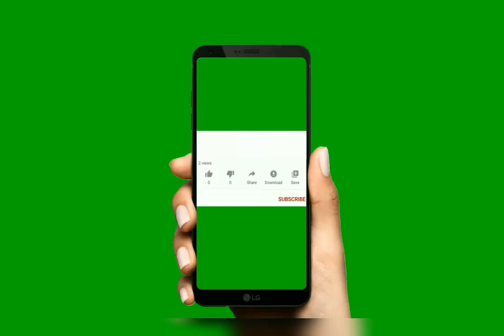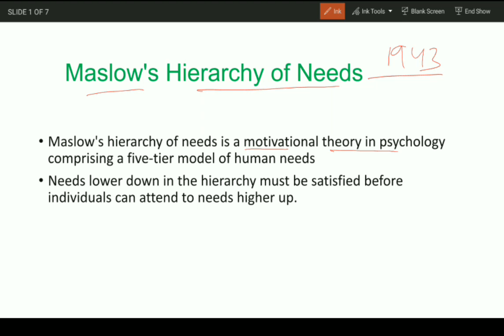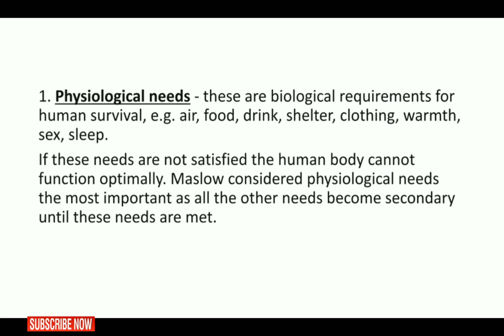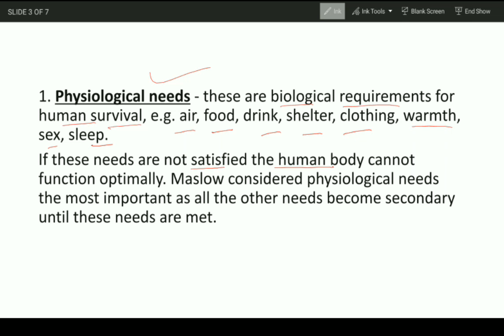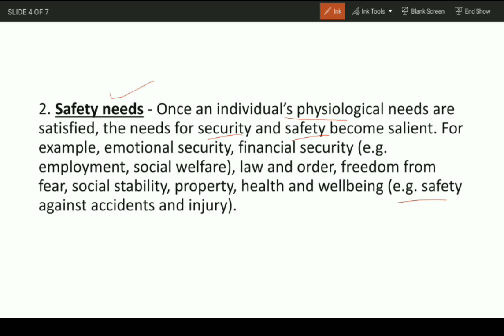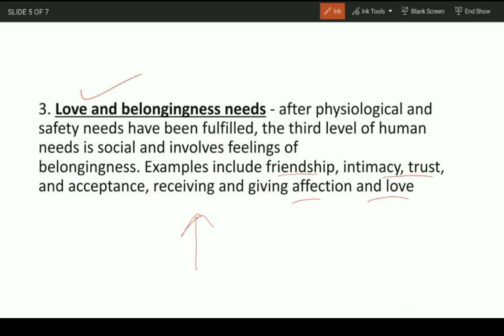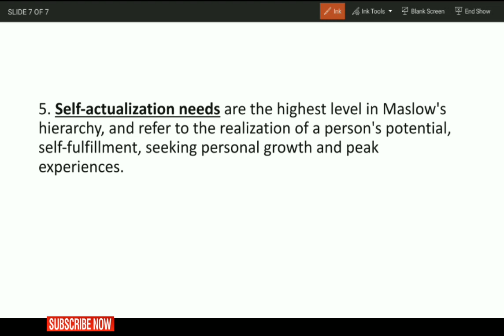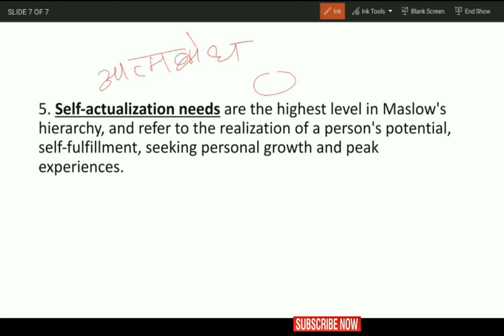HPTET CHILD PSYCHOLOGY Maslow's Heirerchy of Needs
Child psychology and pedagogy important topics for#ctet tgtcommission HPTET and other Teaching exams